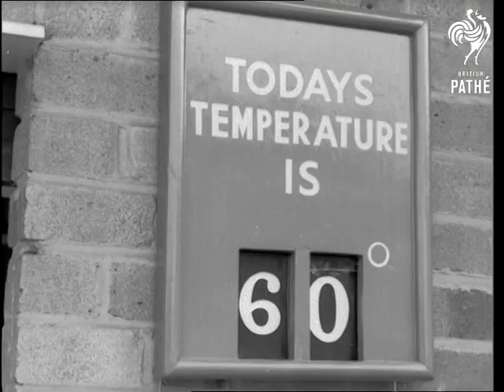Children Learn To Swim At Southall Open-Air Swimming Pool AKA Southall Pool Swimming Club (1961)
Southall, Middlesex

LS High shot, open air swimming pool, with children in the water at the end nearest camera. MS Children holding onto rail in the shallow end, instructor taps their heads. MS Mothers seated watching their children. MS  and CU Children in water at the rail being instructed by man who is standing on the side. CU Instructor. CU Notice saying "Today's temperature is 60 degrees". Various shots of the children dressed in swimming costumes as they do warm up exercises in a field adjoining the pool. CU Instructress demonstrating arm movement. Children swarm towards pool. MS Girls swimming widths with floats. CU Instructor shows front crawl arm. CUs Children stand shivering on side of pool. CUs Children in pool receiving instructions. CU Little girl standing on side watching. MS Mothers sitting watching their children. Various shots as children do a type of "Dog-paddle" to get back to side of pool. MS Instructor helps small boy to dive into pool. CU Back of the instructor showing Southall S.C. on his track suit. LS Pan with teenage boy as he does backstroke up the pool. MS Teenager teaches another smaller boy to swim.

Note: Date on original paperwork reads: 30/05/1961.
 FILM ID:2978.12